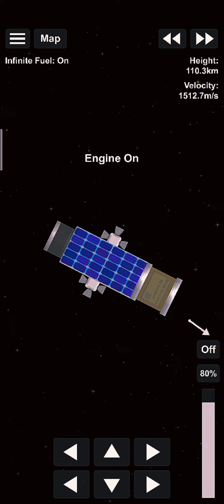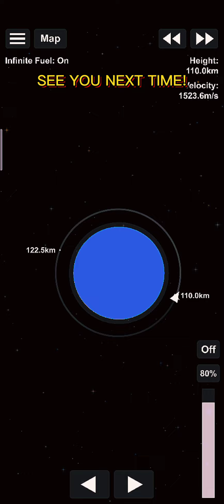Phóng vệ tinh Nano Dragon của Việt Nam lên quỹ đạo Trái Đất